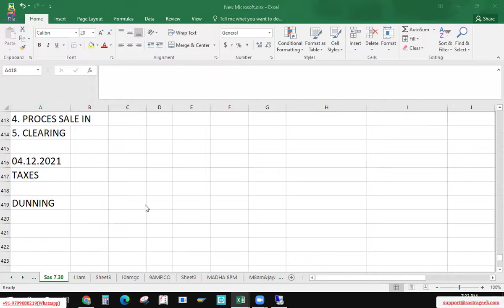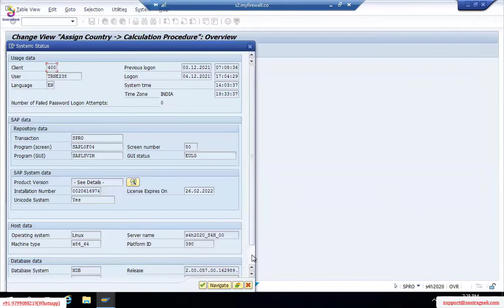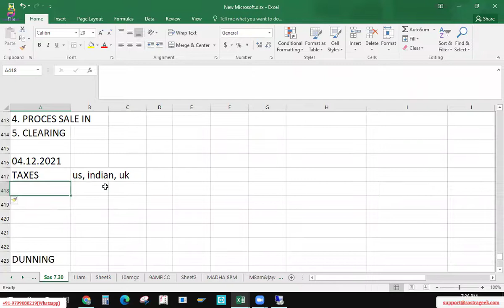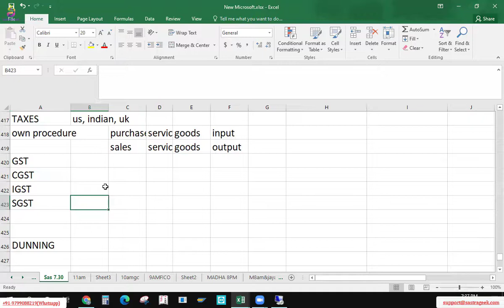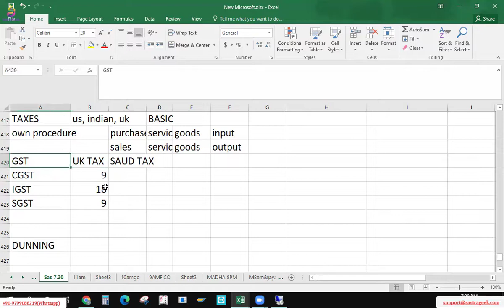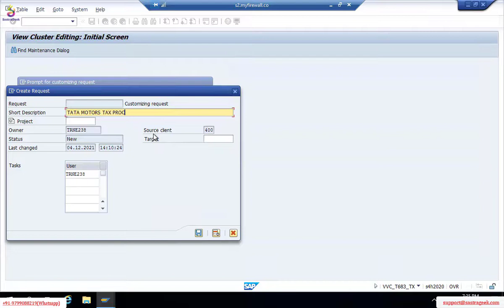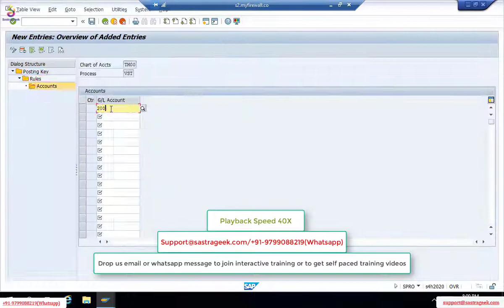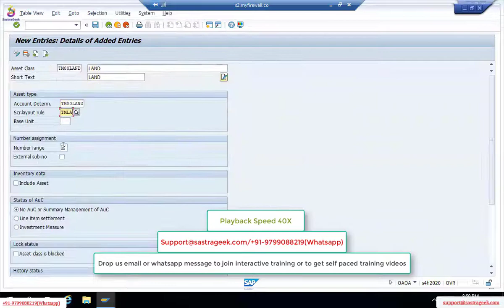12 Account Receivable taxed, dunning And advances - 2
12 Account Receivable taxed, dunning And advances 2

Use below link to get full detail of curriculum & Enrollment